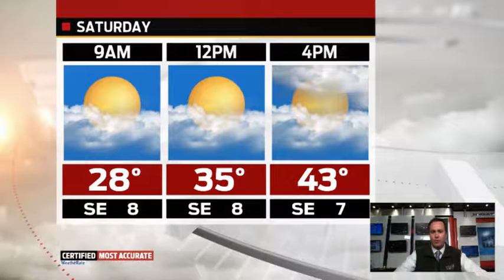Friday Night Forecast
Meteorologist Ken Brewer updates the chilly forecast